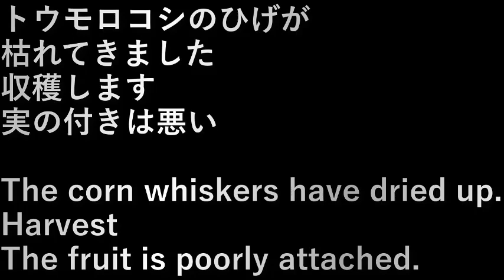第１畑トウモロコシ収穫(2023.7.8) Harvesting 1st Field Corn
トウモロコシのひげが枯れてきました。
収穫します。

実の付きは悪い。

The corn whiskers have dried up.
Harvest

The fruit is poorly attached.

設備屋の適当田舎暮らし